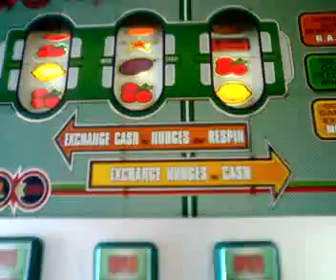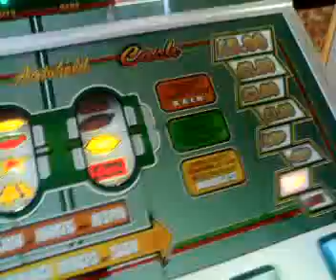Empire - Exchanges Unlimited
What a terrible machine. I won on it but don't let that fool you!